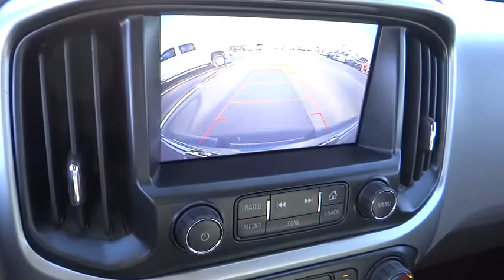2016 Chevrolet Colorado For Sale Columbus, Zanesville, Newark, OH Coughlin Newark NC58449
2016 Chevrolet Colorado
2016 Chevrolet Colorado 4WD Ext Cab 128.3 LT - Stock#: NC58449 - VIN#: 1GCHTCEA0G1182669

Sale Price PLUS you get $500 CHRISTMAS CASH! That's RIGHT! With every new and used vehicle purchase at any Coughlin location 11/27/15